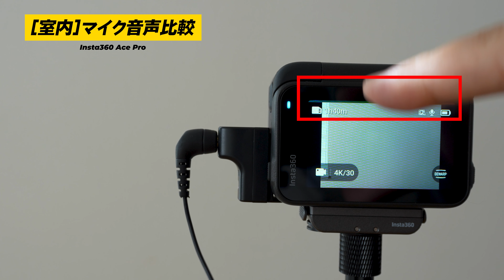【徹底解説】Insta360 Ace Pro & Ace マイクアダプター、自転車の走行動画、バイクなどのモトブログで音を収音する際に必要となるアクセサリーです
カメラ本体にはない3.5mmオーディオジャック、まだまだ、利用したい人はいると思います。
そして、オーディオジャックにも３極、４極と癖があったり、意外と、知らないとハマります。
自転車の走行動画、バイクのバイクブログなどで、走行中に声を収録した際は、カメラ本体のマイクでは収録が難しい。
そんな時は、風防(モフモフ)付きのマイク利用が必須。
そんな、外部マイクを利用する際に必要なInsta360 Ace Pro & Ace マイクアダプターのご紹介です。

今気になる製品リスト。なんと、アマゾンで総額200万円越え😯
定期的にリストを更新して公開し続ける予定です。（バーチャルな買い物も楽しい！！）

00:00 オープニング
01:28 マイクアダプターの利用法と注意点
03:15 [室内]マイク音声比較(内蔵マイク、ショットガンマイク、ピンマイク)
05:26 [屋外]自転車走行時の音声比較(内蔵マイク、ピンマイク)
06:48 エンディング

【 WonderReview 】
１．新しい・綺麗・凄いなどの楽しいを伝えたい
２．見るのが疲れない動画を投稿したい
３．同じような価値観を持つ人と繋がりたい